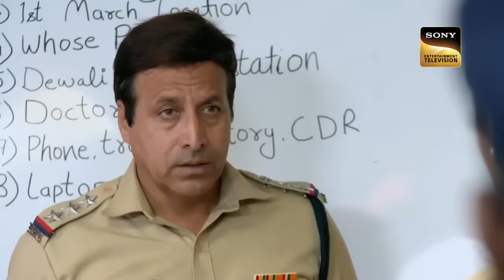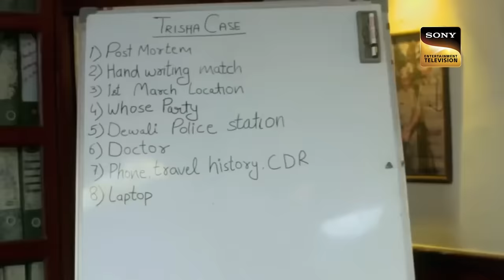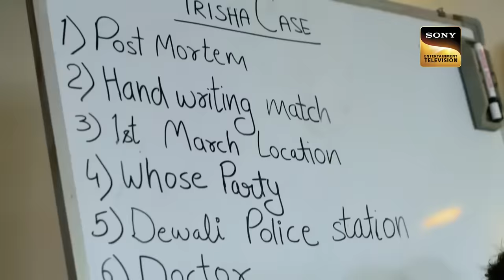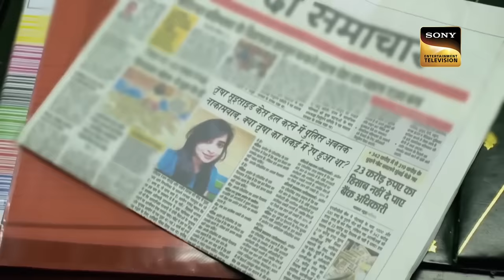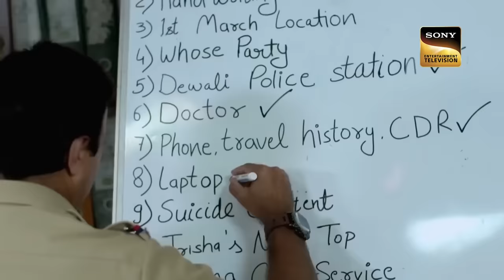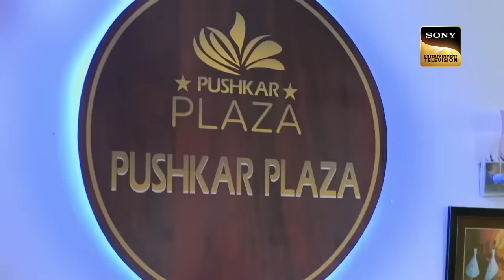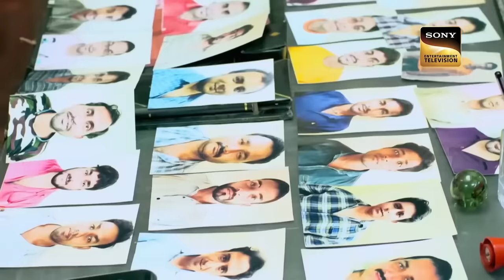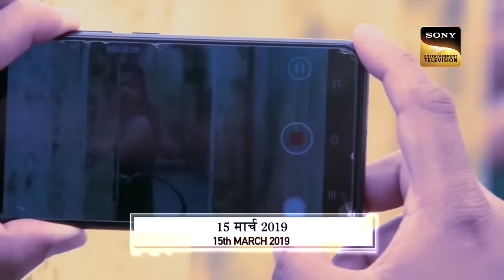एक ऐसा Case जिसे Police भी देखकर हो गई Confuse! | Crime Patrol | Inspector Series | Full Episode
Trisha fights for her sister's rights. She contacts her friend and asks for a Lawyer's number. Trisha faces eve teasing and ill behavior in her own office. One day she is found in a very bad condition but she doesn't share this with her family. Her father tells her not to go to the Police. After five days Doctor comes for an examination. Trisha commits suicide! Why did she take such a step?